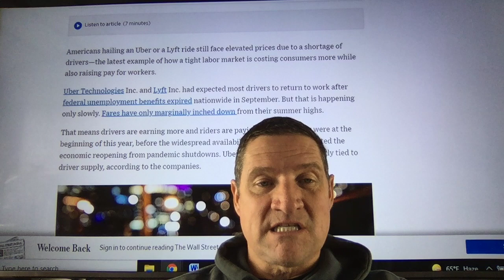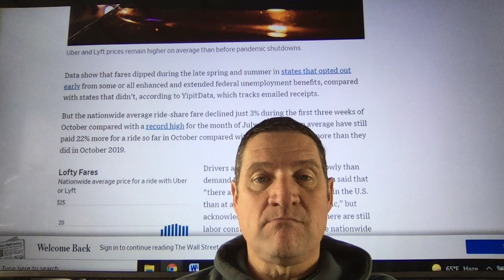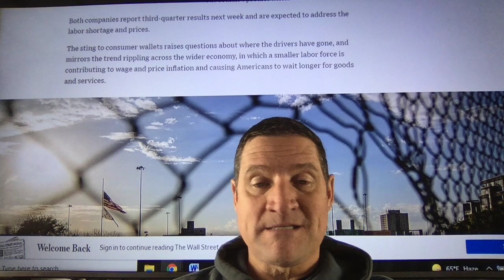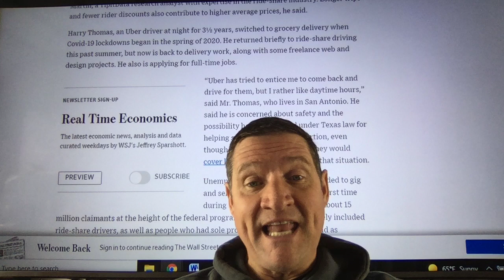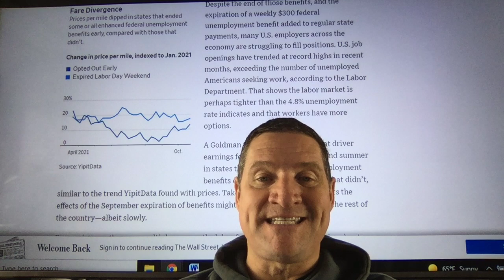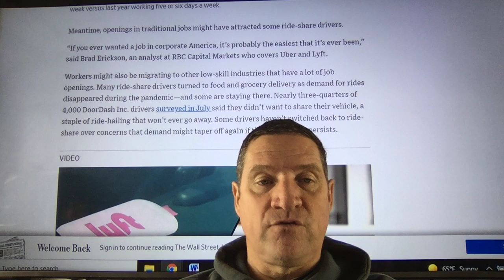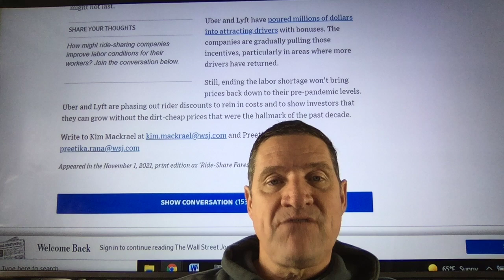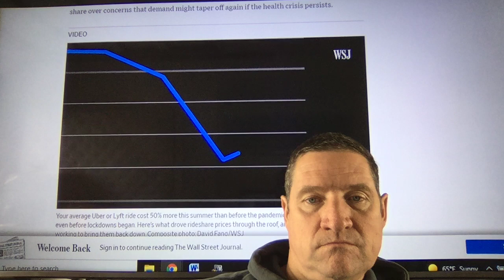Uber and Lyft thought prices would normalize by now Here is why they are still high.